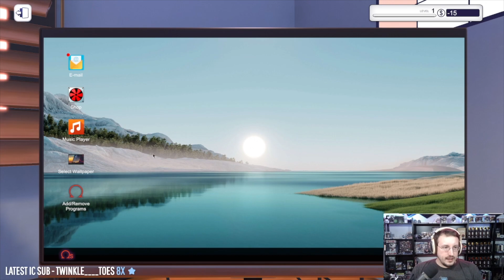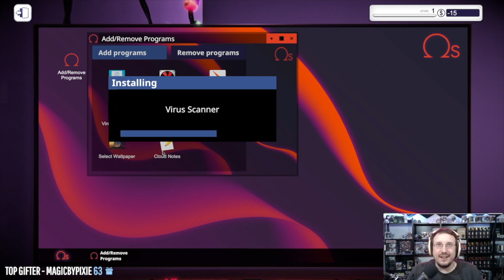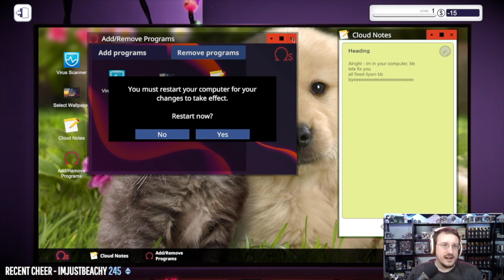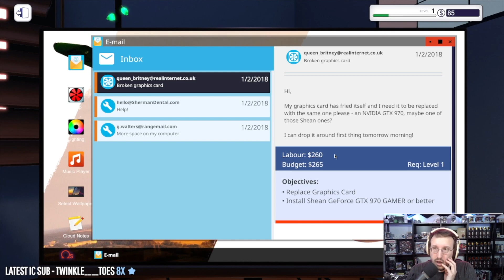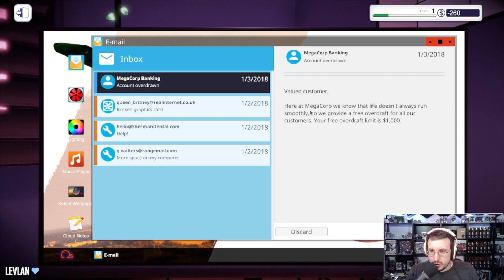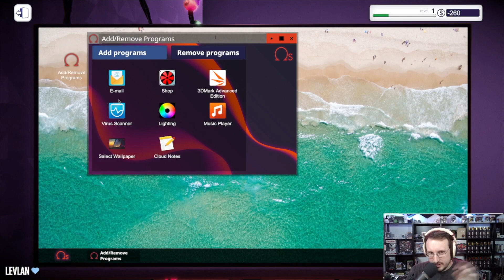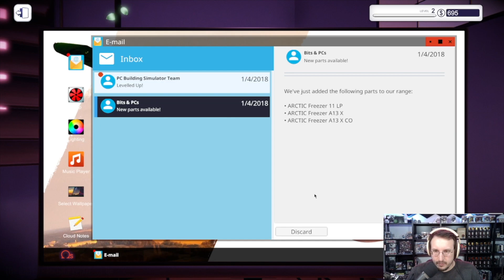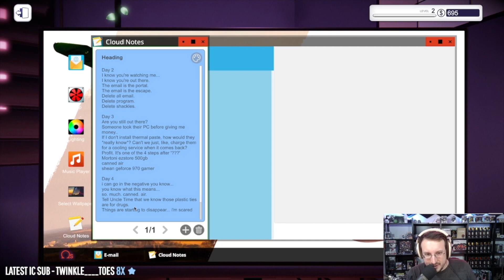PC BUILDING (NIGHTMARE) SIMULATOR! | F5 Penguin on Twitch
In this video, Penguin tries out the PC Building Simulator game; unleashing many different memories for Penguin from his days as a PC tech; all while seeing some fun and funny moments in-game along the way.

Video Producer and Editor: bMaJuH

Connect with Penguin!